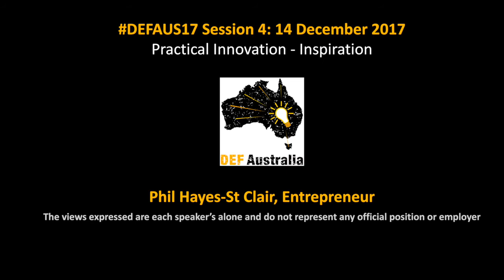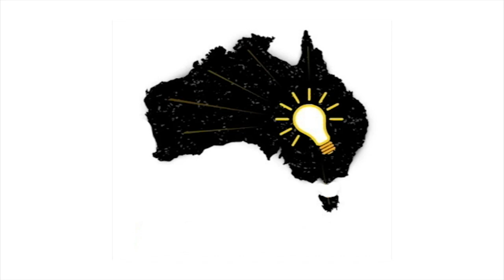DEFAUS17 Session 4 - Practical Innovation and Inspiration - Phil Hayes St Clair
These videos are from the Defence Entrepreneurs Forum Australia's (DEF Aus) annual forum held 14-15 Dec 17 at the Australian Defence College, Canberra.

DEF Aus reinforces a culture of ground-up conceptual innovation in junior leaders for the profession of arms. This is achieved through debating the future of war and warfare, and junior leaders pitching conceptual ideas to the senior leadership group.

(The views expressed are each speakers alone and do not represent any official position or employer.)

Background:

Military innovation and modernisation initiatives are mostly aimed at external industry and technology based innovations. However, military innovation to win war must be a multi-layered team approach and account for internal conceptual innovators as much as external technology-driven innovators.

DEF Aus is a network of serving personnel who debate future warfighting concepts and progress ideas to tangible action. DEF Aus reinforces an innovation culture in junior leaders, in turn providing a foundation for learning and adaptation capability.

Founded in the United States in 2013, DEF networks emerging defence leaders to solve national security problems from the ground-up. DEF Aus is an ally of the DEF United States, DEF United Kingdom, British Intrapreneurs Network (BrAIN) and the New Zealand Defence Force Innovation, and is governed through the Postern Association.

Founded in the United States in 2013, DEF networks emerging defence leaders to solve national security problems from the ground-up. DEF Aus is an ally of the DEF United States, DEF United Kingdom, British Intrapreneurs Network (BrAIN) and the Defence Innovation Centre of Excellence (New Zealand).